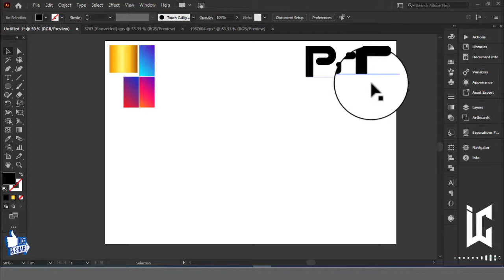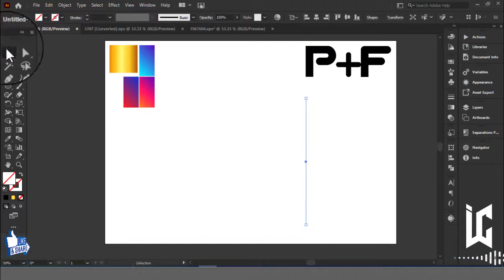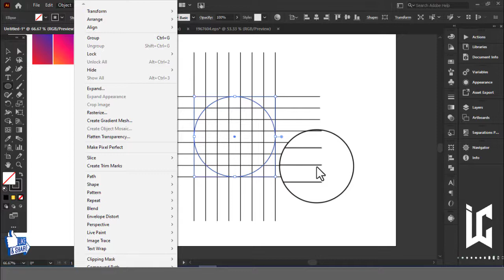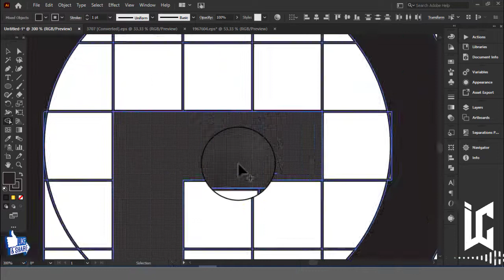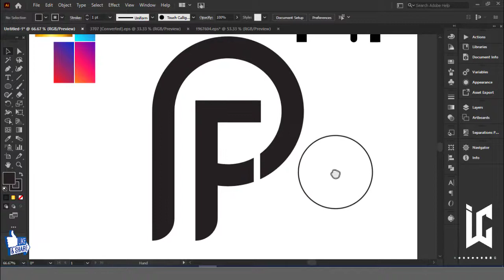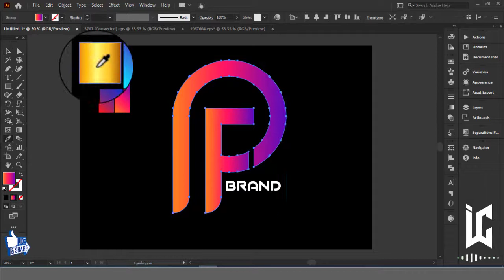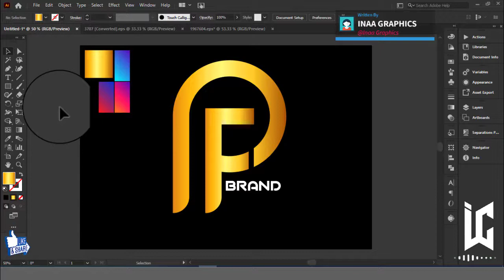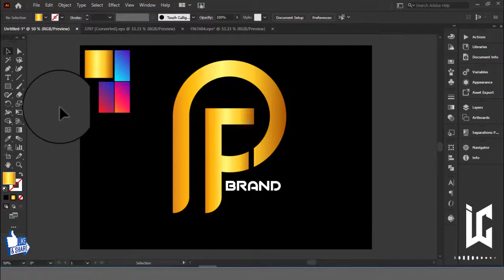Modern (PF) Letter Logo Design In Adobe Illustrator | Best Logo Design || With Inaa Graphics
🔻Modern Letter Logo Design In Adobe Illustrator | best Logo Design || With Inaa Graphics ||

➤Hire Me…!!! ♥♥♥♥

➤My Contracts Are Given Bellows:- ♥♥♥♥

Tags...